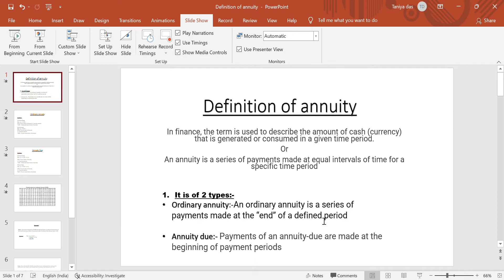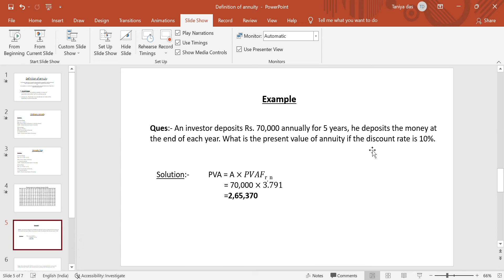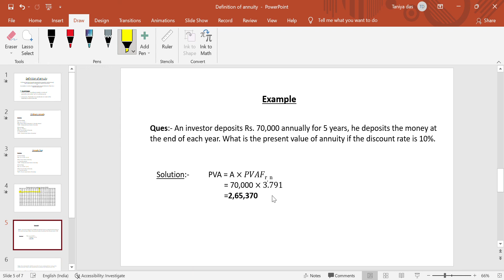Numerical problems based on Annuity(3)